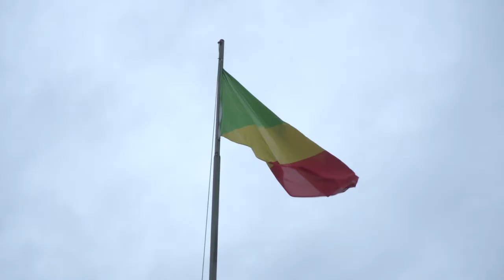LEVEE DES COULEURS AU QUARTIER GENERAL DE LA ZMD N1